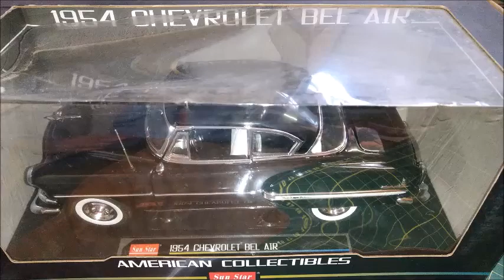1:18 Diecast Model Cars - 1954 Chevrolet Bel Air - Sunstar American Collectibles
1:18  Sunstar American Collectibles 1954 Chevrolet Bel Air unboxing